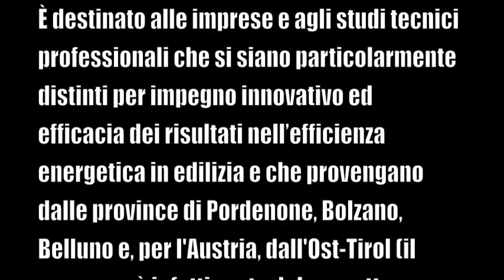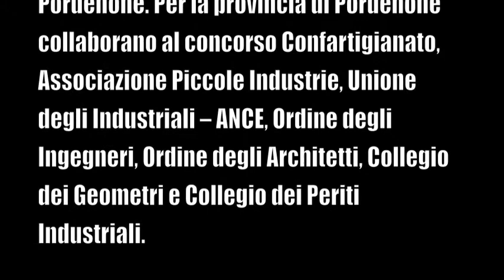Neutralità climatica in fiera a Longarone: intervista ad Hans Schmieder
Piccoli progetti diffusi in efficienza energetica portano a grandi risultati, salvare il clima fa anche risparmiare soldi: intervista ad Hans Schmieder dell'Accademia dei Colloqui di Dobbiaco sul progetto Neutralità climatica - Premio per l'efficienza energetica in edilizia 2012 alla fiera Costruire di Longarone 2013.

Il Premio per l'efficienza energetica in edilizia 2012 è istituito dal Comune di Zoppola (PN) e i Comuni di Agenda 21 locale La Clanfe (composto dalle amministrazioni di Arzene, Casarsa della Delizia, San Giorgio della Richinvelda, San Martino al Tagliamento, San Vito al Tagliamento, Valvasone e Zoppola), di concerto con l'Accademia dei Colloqui di Dobbiaco (BZ), la Provincia di Belluno, il Consorzio BIM "Piave" e l'Associazione per la Pianificazione Territoriale Sillian (Austria).